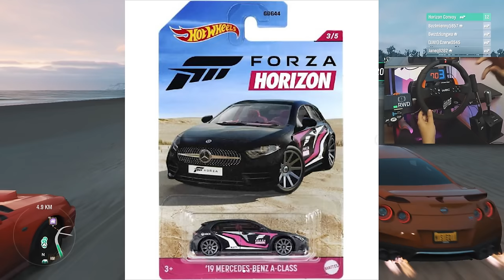Forza Horizon 5 już we WRZEŚNIU 2021?! :plotka:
**Kierownica**

5% Zniżki na produkty ASTRO Gaming

**Konsole**

**Peryferia**